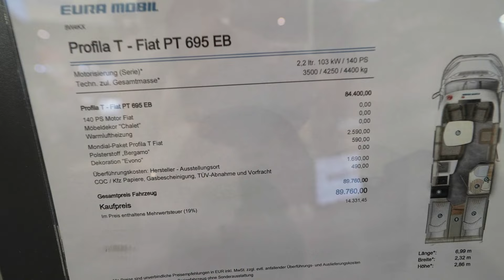EURAMOBIL Profila 695 camoer 2024